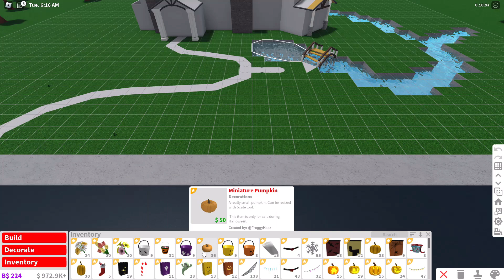NEW BLOXBURG 0.11.0 HALLOWEEN UPDATE!? Confirmed Date!? INFOMATION (Roblox)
This video will show you the new bloxburg 0.11.0 halloween update therioes and confirmed date!